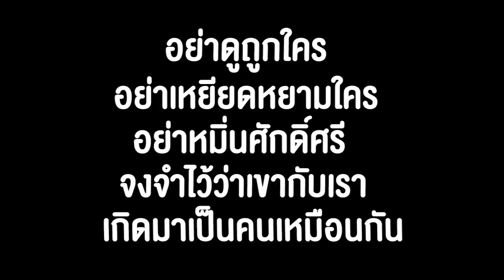จนแค่ไหนก็ไม่เคยคิดขโมย ของคนอื่น หนังสั้น พี่ฟิล์ม น้องฟิวส์ Happy Channel